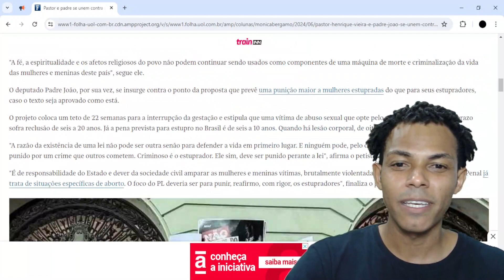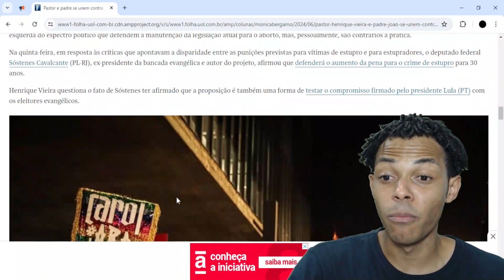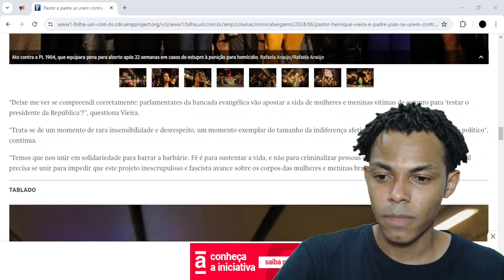Absurdo! Pastor Henrique Vieria e Padre João defedem abertamente o aborto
um suposto pastor e um suposto padre usam a tribuna da Câmara para defender o aborto